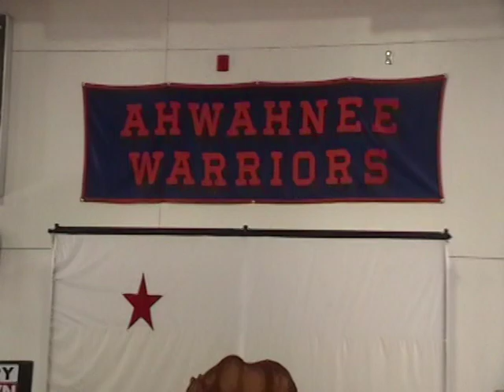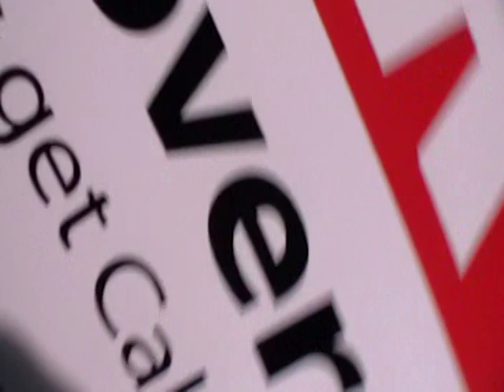Jerry Brown rally for Governor. Fresno, California 2010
Rally for Jerry Brown. 10/02/10. This was held after the 2nd debate in Fresno, California at the Ahwahnee middle school gym.